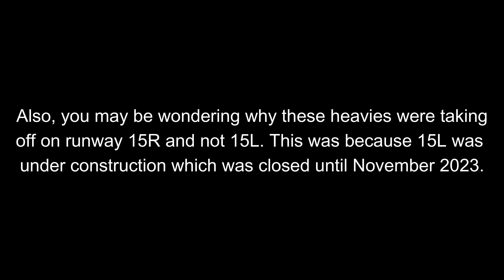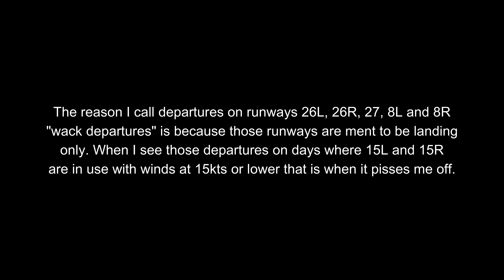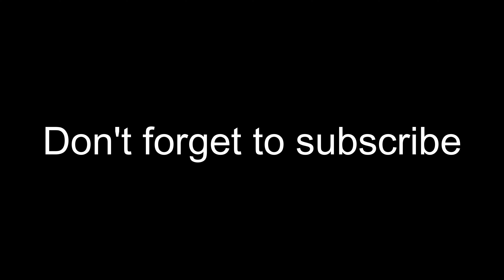Plane Spotting IAH Departures On September 7th, 2023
Intro/Outro Music:
Minor Turbulence - Tangerine Dream, Woody Jackson, The Alchemist, Oh No, DJ Shadow.

Make sure to check out these amazing plane spotters who have made me feel a part of something much bigger than myself:

Not only do these plane spotters make much better content than me right now, but they are also my YouTube friends. These amazing plane spotters comment on almost every decent plane spotting video I have made supporting my work and reminding me not to give up hope when I feel hopeless. Thank you all for your support it means a lot.

Note: The PayPal thing is only temporary until I can get monetized.